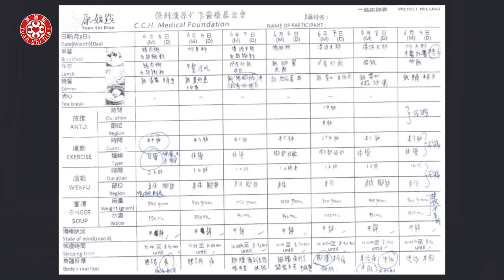正確運用原始點五寶，改善牛皮癬帶來的困擾